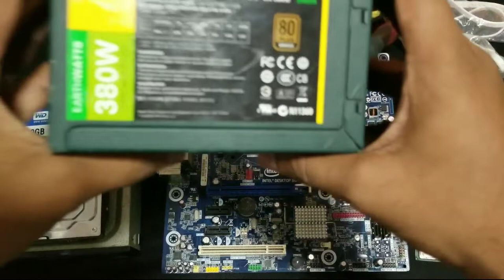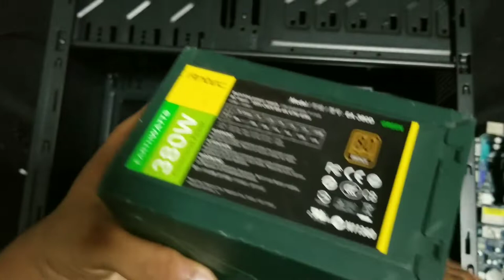How to Make or Assemble Desktop CPU Step by Step Sinhala | How to Build a Computer with used Parts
Hello Friends
YHow to Make or Assemble Desktop CPU Step by Step Sinhala.
How to Build a Computer with used Parts.